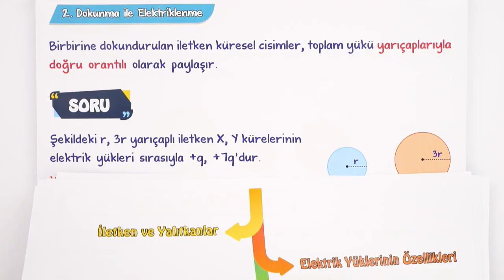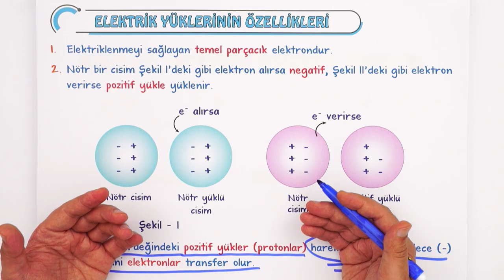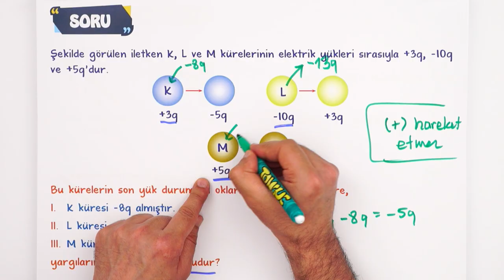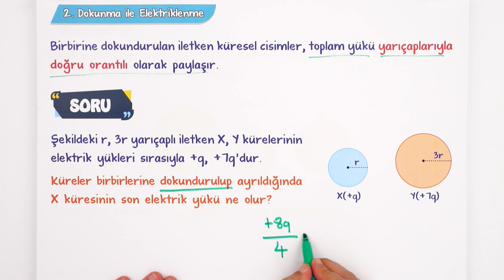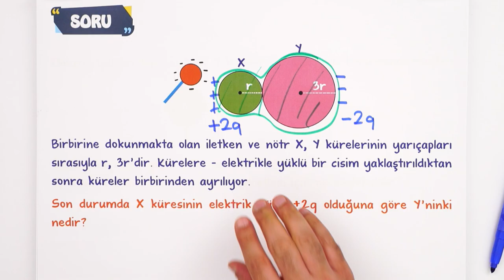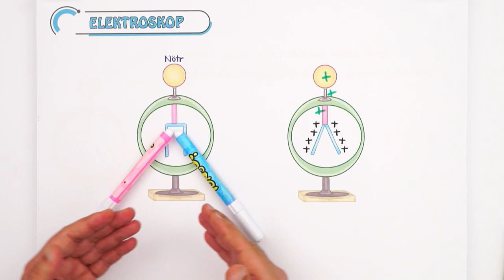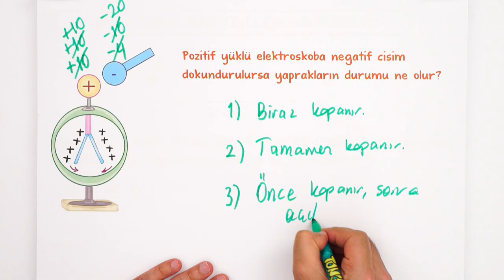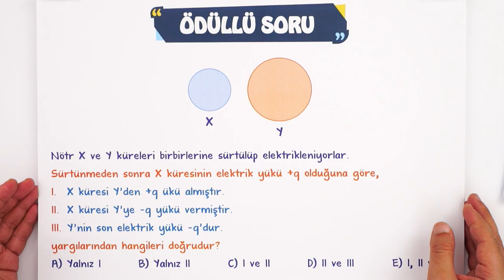Elektrostatik | Konu Anlatımı #2023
Haziran ayında da seninleyiz! Sene boyunca; canlı yayınlar, konu anlatımları ve soru çözüm videolarıyla, Tonguç yanında! Dersimiz Fizik in önemli konularından "Elektrostatik ". Hazırsan öğrenme garantili videomuzla başlıyoruz! 😎